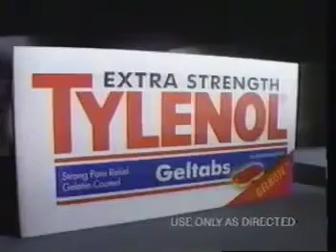Tylenol (1996) TV Commercial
Tylenol (/ˈtaɪlənɒl/) is a brand of medication, advertised for reducing pain, reducing fever, and relieving the symptoms of allergies, cold, cough, headache, and influenza. The active ingredient of its original flagship product is paracetamol (known in the United States, Canada, and various other countries as acetaminophen), an analgesic and antipyretic. Like the words paracetamol and acetaminophen, the brand name Tylenol is derived from a chemical name for the compound, N-acetyl-para-aminophenol (APAP).[1] The brand name is owned by McNeil Consumer Healthcare, a subsidiary of Kenvue.[2][failed verification]